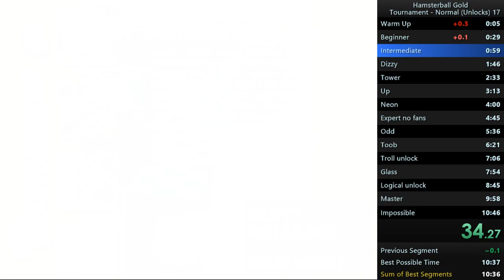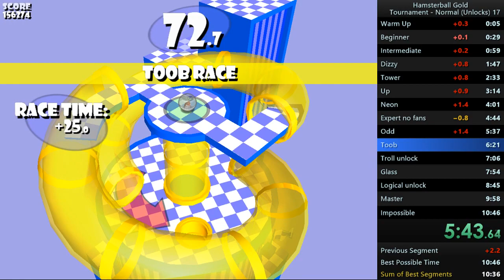Hamsterball - Frenzied Tournament All Unlocks & No skips 10:39 (WR)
Sub sub category run, not too good, changing registry is boring so this is good enough.